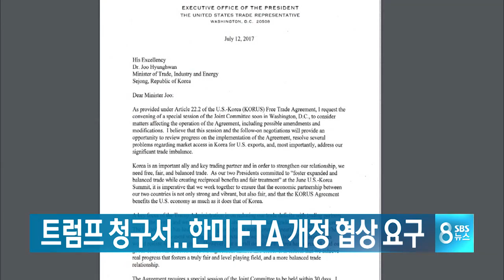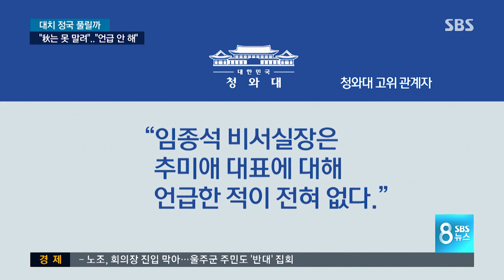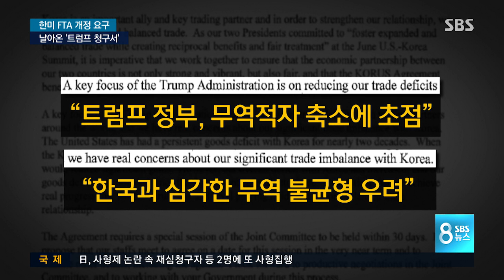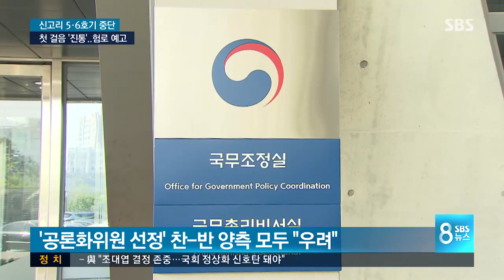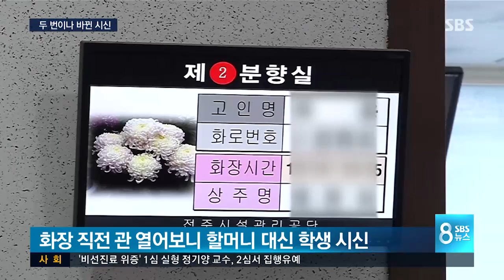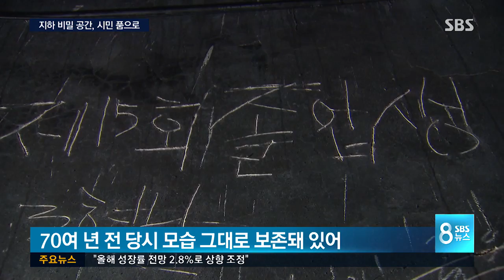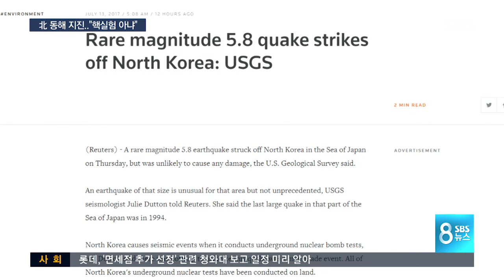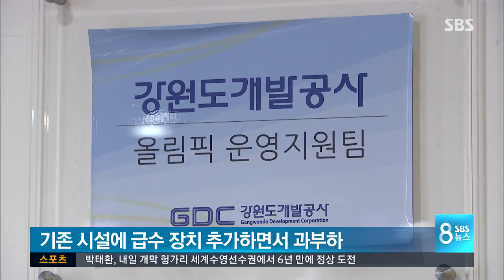다시보는 8뉴스｜7/13(목)